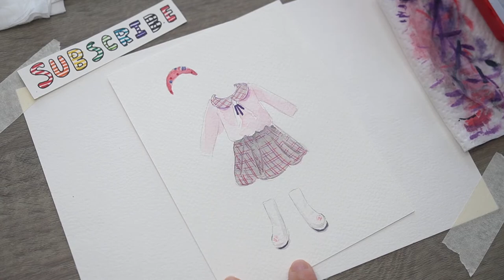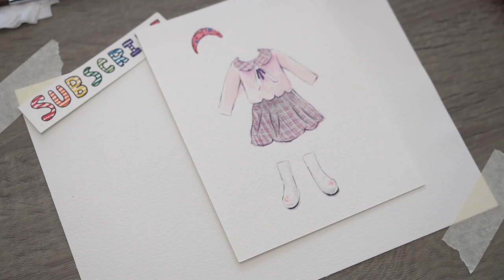Watercolor Painting | How to paint a dress for beginner step by step.